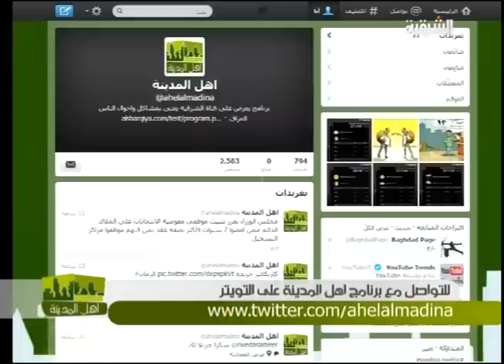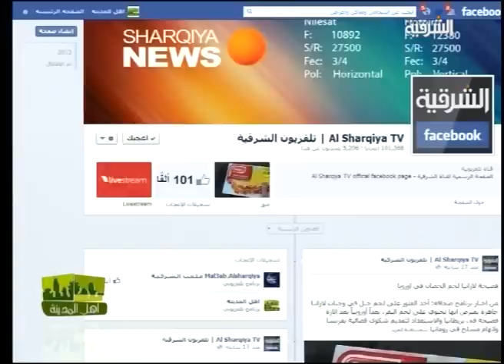اهل المدينة حلقة يوم 11-2-2013